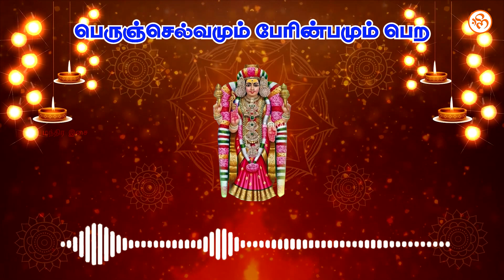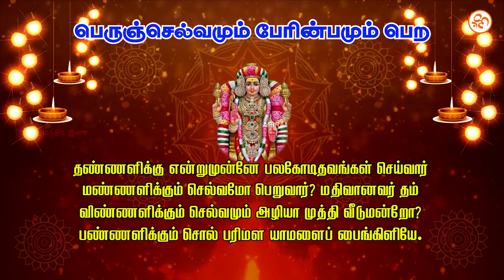🔥💥அபிராமி அந்தாதி பெருஞ்செல்வமும் பேரின்பமும் பெற🔥அபிராமிஅந்தாதி religion🙏